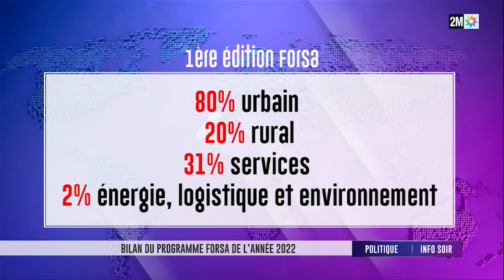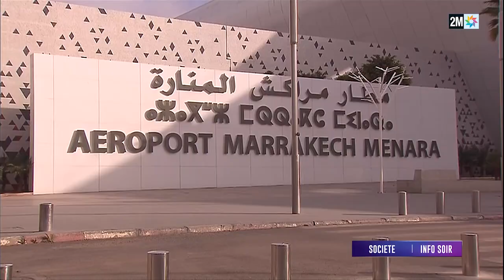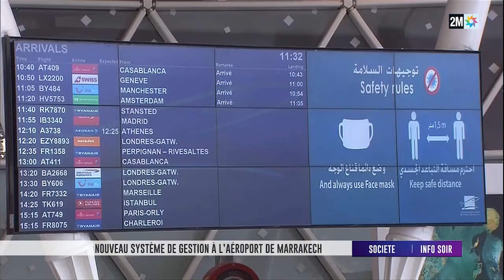Info soir : Vendredi 03 Février 2023